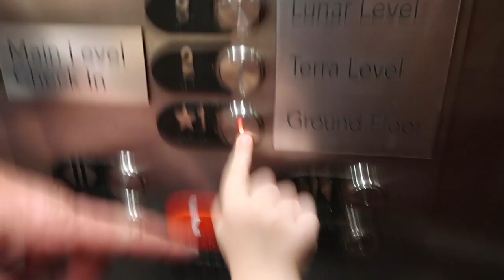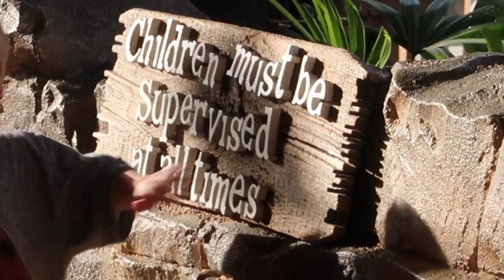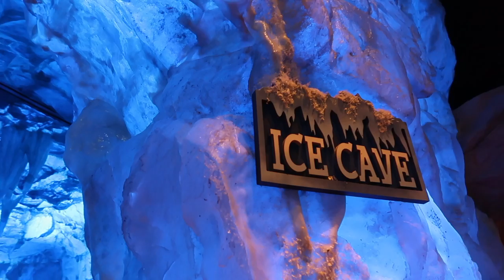TODDLER GETS BAD BLOODY NOSE!!!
MUSIC